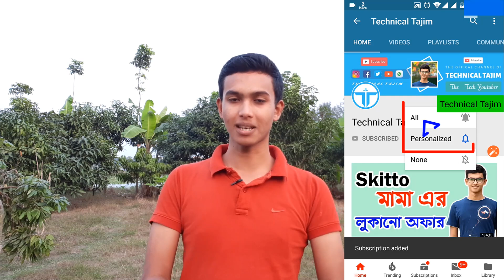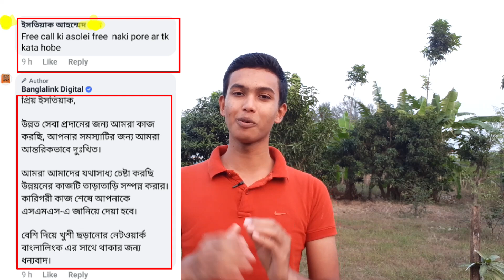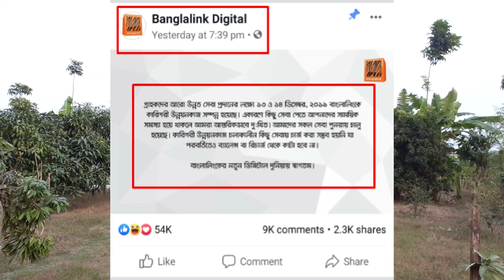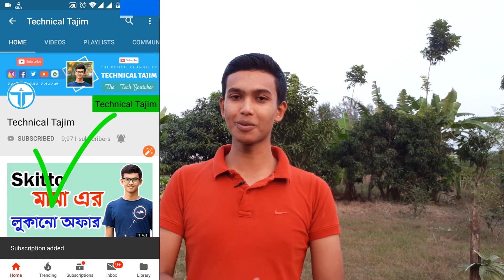Banglalink Free Internet | বাংলালিংক সিম দিয়ে ফ্রিতে ইন্টারনেট এবং কথা বলছেন পরে কি টাকা কেটে নিবে?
Hellow , I am Tajim Sk, Wellcome Back To Technical Tajim. Today I will explain about with you banglalink free internet | বাংলালিংক সিম দিয়ে ফ্রিতে ইন্টারনেট এবং কথা বলছেন পরে কি টাকা কেটে নিবে? banglalink gives many offers day by day. banglalink internet offer starts from last day this banglalink online service they are solved this server. my banglalink also in banglalink minute offer totally free now not working cause server now working. banglalink internet package use in banglalink offer. banglalink internet also bl minute offer this banglalink online minute offer. banglalink minute offer 2019 free banglalink balance check you can. banglalink minute use talk time total free from last night but now they are resolved. I tell in this fully Bangla , please see full video and give your honorable comment in below,Thanks.

🆓 Today Topic :  Banglalink Free Internet | বাংলালিংক সিম দিয়ে ফ্রিতে ইন্টারনেট এবং কথা বলছেন পরে কি টাকা কেটে নিবে?